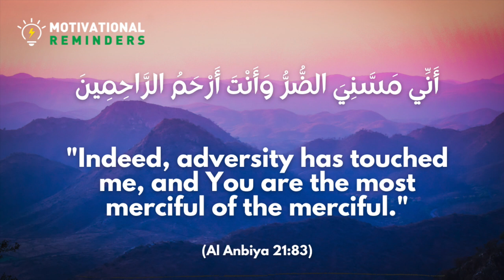Dua of healing from disease Dua of Prophet Ayyub (PBUH)